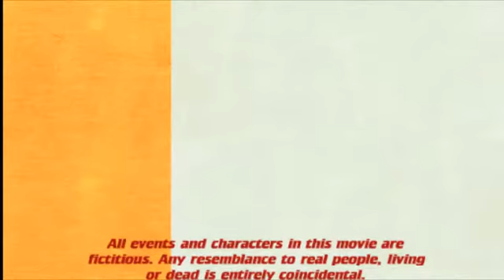The Jackrabbit [Jackrabbit #3]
The True origin of Jackrabbit - Starring Chet Clark

fxbgpirateradio